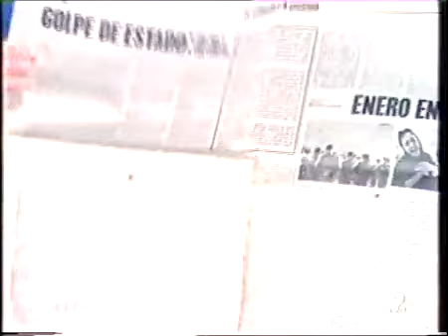Gorbachov asesinado, broma Informatiu Catalunya 1991.